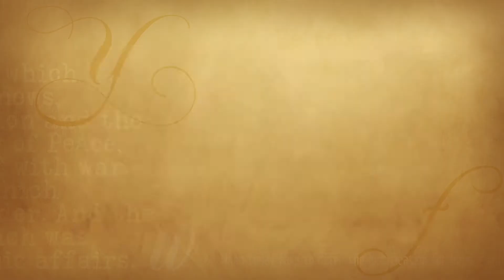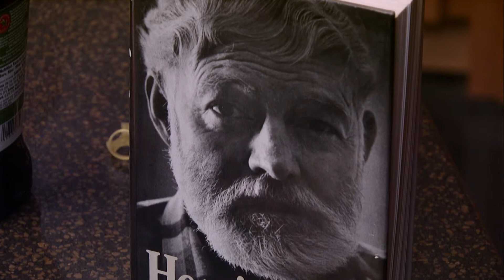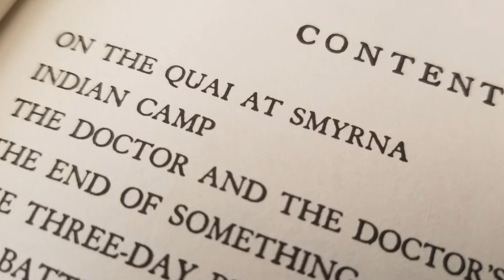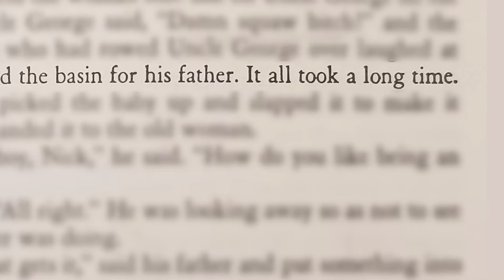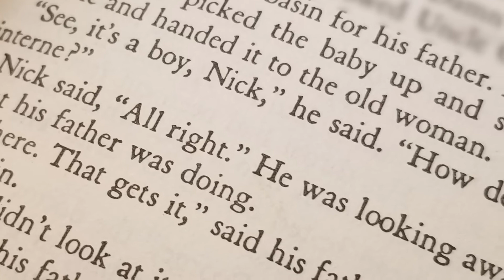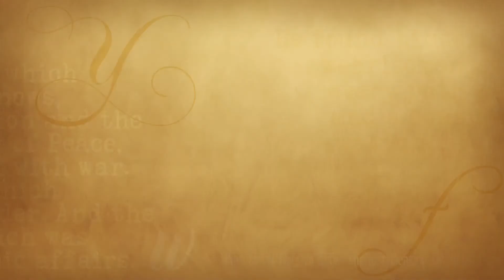Dinner and a Book - In Our Time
Jane Poe joins Gail Martin for a robust conversation surrounding the early works of Ernest Hemingway. We feature "In Our Time" which is his first collection of short stories and the meal is a picnic in honor of Michigan memories.